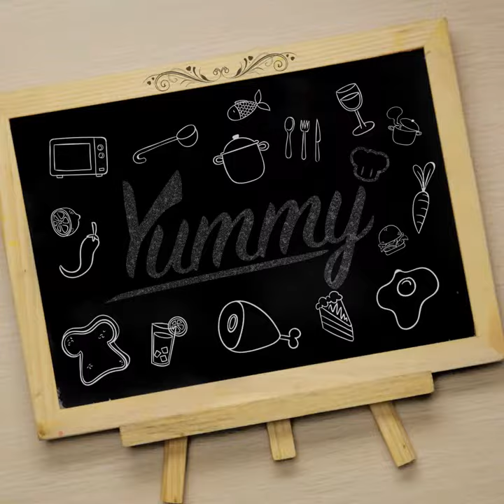Resep Es Rujak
Video Resep Es Rujak ala Yummy ini enak sekali dan mudah dimasak dengan 5 langkah. Baca resep lengkapnya di
STEP 1 - 0:05 Siapkan timun lalu kupas.
STEP 2 - 0:09 Parut atau serut hingga habis. Sisihkan.
STEP 3 - 0:18 Siapkan gelas atau wadah es, lalu isi dengan es batu, gula jawa, air asam, cabe
STEP 4 - 0:30 Tambahkan timun serut dan air degan ke dalam wadah
STEP 5 - 0:36 Aduk rata, lalu sajikan selagi dingin.